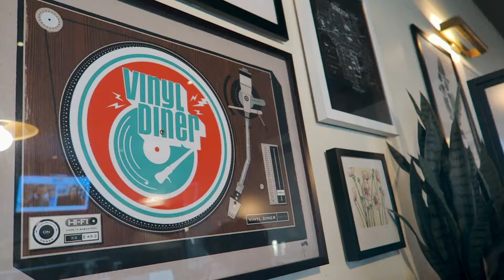REGINA TO TORONTO | HEADING HOME | VLOGMAS DAY 6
Hey guys! This vlog is my last 2 days in Regina visiting my Mom. It was SO nice to get to see her and spend a few days together. I hope you enjoy the video and I will see you tomorrow!

Hungry? Get $5 off your first order on Uber Eats with my code: eats-x6fu0

Sign up for Air B and B through this link and get a discount off your first stay!